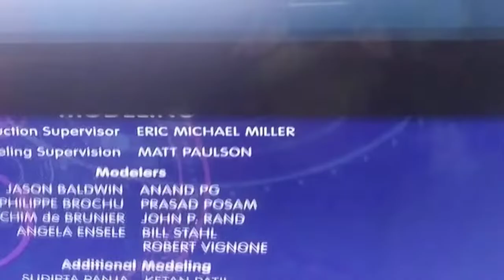FXM Is The Movies Promo #3